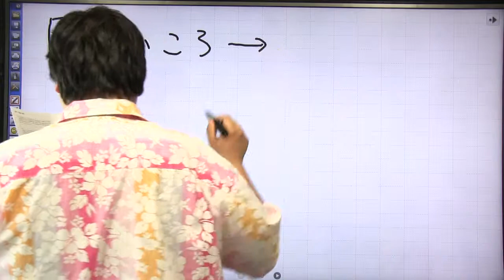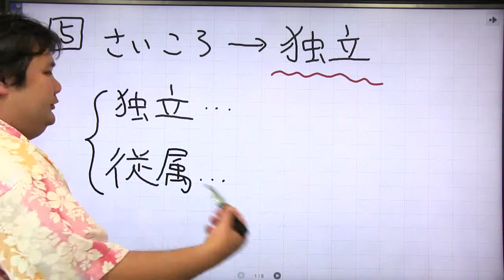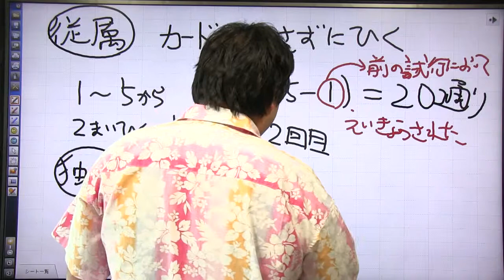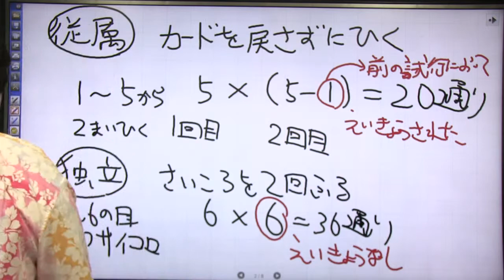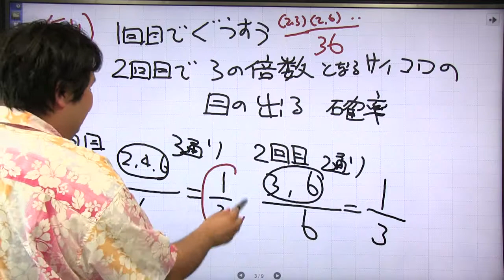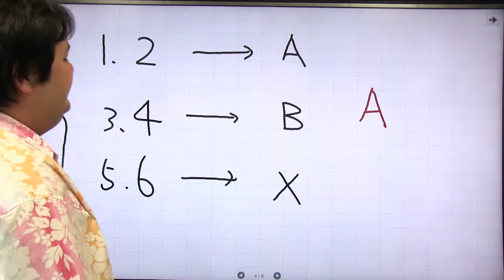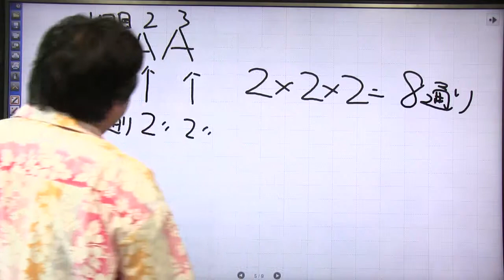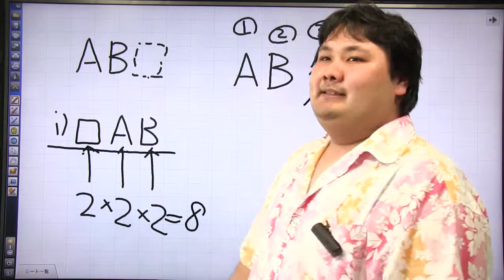酒井翔太 第８講 確率①〜組合せ、順列〜 第５問